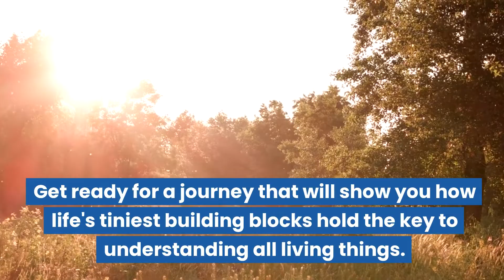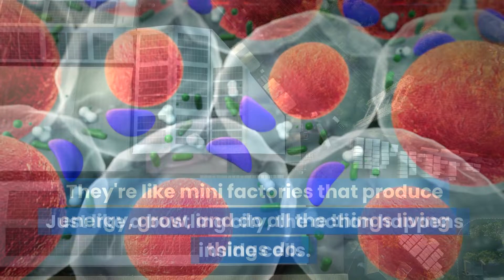Cell Theory Explained | Science Lesson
Today, we're delving into the world of cells and uncovering the mysteries of cell theory. Get ready for a journey that will show you how life's tiniest building blocks hold the key to understanding all living things.

This "Minds On" lesson aligns with the Ontario Grade 8 Science Curriculum expectation: B2.1 demonstrate an understanding of cells, using cell theory